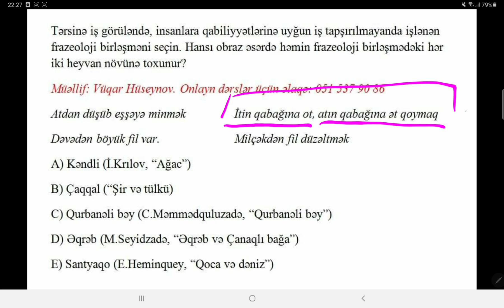İtin qabağına ot, atın qabağına ət...